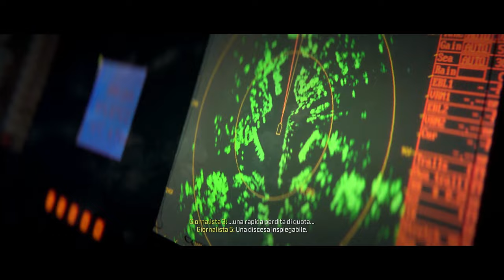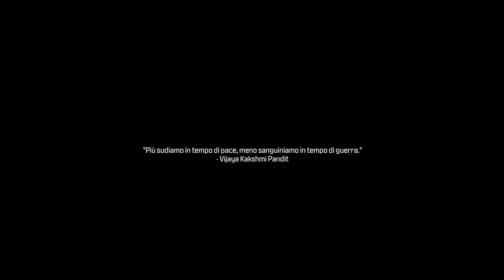Call of Duty: Modern Warfare 3 (2023) ITA #07 - Sito dello Schianto - Gameplay Walkthrough 4K 60FPS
Call of Duty: Modern Warfare 3 (2023) Gameplay Walkthrough su PC. Questo Gameplay di Call of Duty: Modern Warfare 3 (2023) è registrato in 4K e 60 FPS su PC ed includerà il gioco completo, tutte le cutscene, tutti i filmati e il finale.

Missione 7: Sito dello Schianto.
Difficoltà: Soldato.

In Call of Duty®: Modern Warfare® III, seguito diretto di Call of Duty®: Modern Warfare® II, il capitano Price e la Task Force 141 affrontano la minaccia definitiva. Vladimir Makarov, criminale di guerra ultranazionalista, sta estendendo il suo potere nel mondo, costringendo la Task Force 141 a lottare come mai prima d'ora.